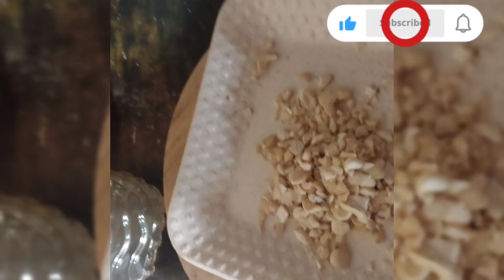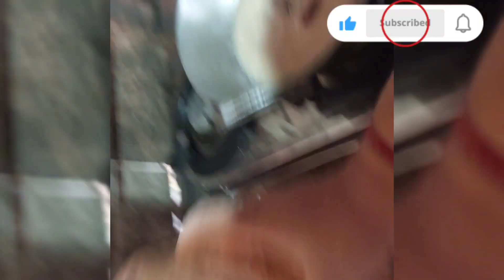ka Gor se Soji ka Haloya Recipe#খেজুরের গুর দিয়ে সুজির হালুয়া সাথে পুরিnew Cocking food#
@Chajor ka gor se Sojika haloya..New Recipe. #.or sat me fulko fulko pori#খেজুরের গুর দিয়ে সুজির হালুয়া# I hop enjoy this video# I try to my best..plz support me 🙏 kosis korogha or aca aca cooking food video denekiliye#Thankou my all friends# Haloya# soji#Pori#Gor#new cooking food video 🙏